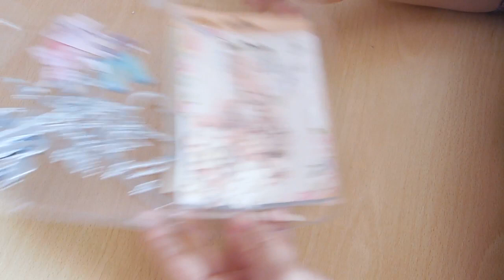ma petite vitrine avec poupee de papier (la suite)